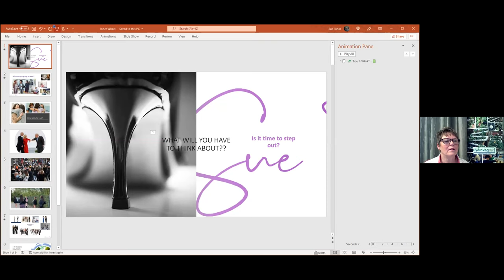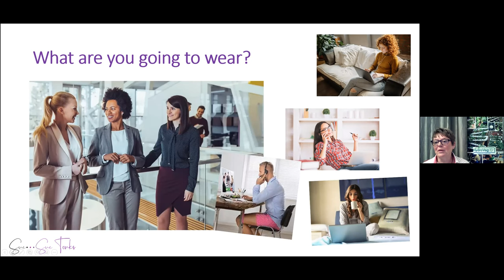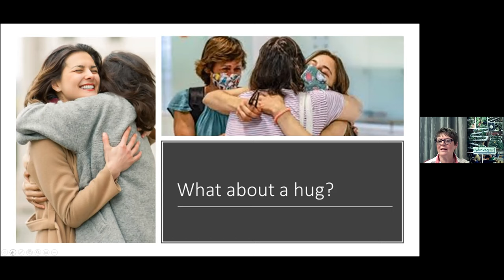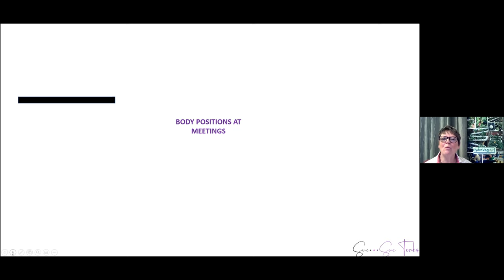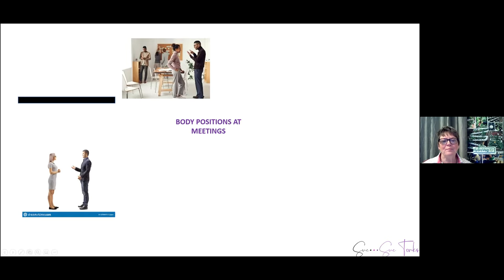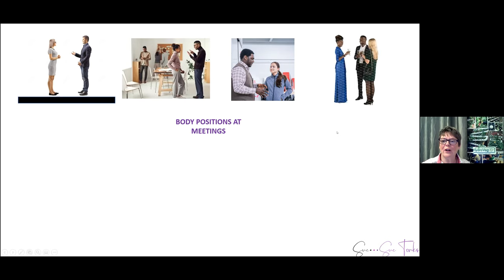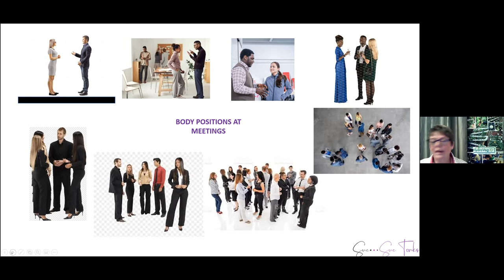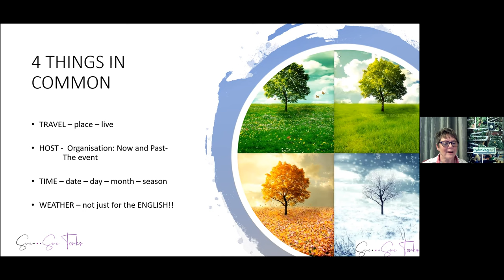Sue Tonks Talk to the Inner Wheel Club of Coventry January 2022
Sue Tonks gave a very interesting talk to the Inner Wheel Club of Coventry.  This was the first meeting of 2022 .
Sue is the inventor and founder of HydroVeg Kits and now runs the multi award winning business HydroVeg Limited.